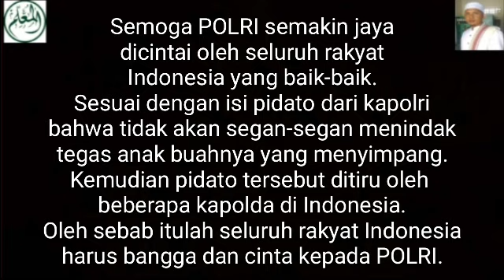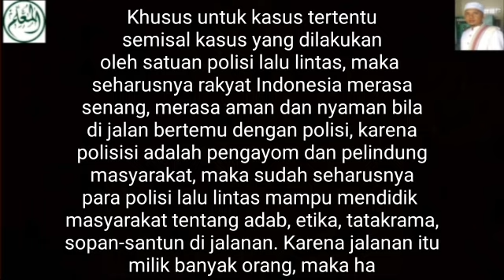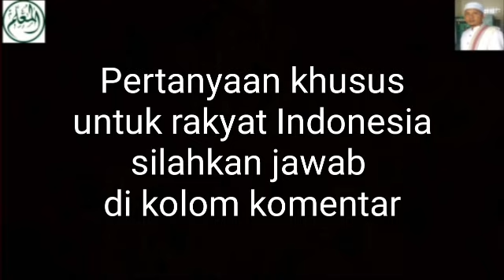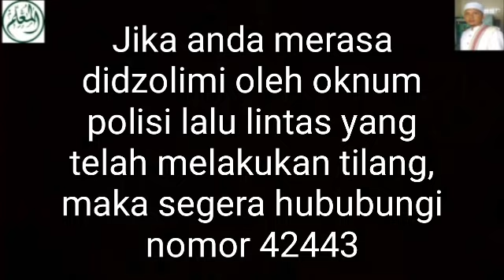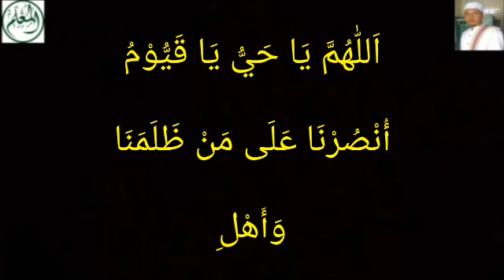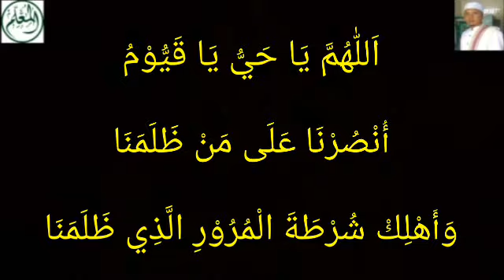Jika Anda Ditilang Polisi - Hubungi 42443 - Lalu Baca Do'a Khusus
Sarang-Rembang-Jateng
Pembina Al-Mu'allim Center
Jeungjing-Cisoka-Tangerang-Banten

Nomor dan do'a khusus jika ditilang polisi
42443

اللّٰهُمَّ يَا حَيُّ يَا قَيُّوْمُ
أُنْصُرْنَا عَلَى مَنْ ظَلَمَنَا
وَأَهْلِكْ شُرْطَةَ الْمُرُوْرِ الَّذِي ظَلَمَنَا